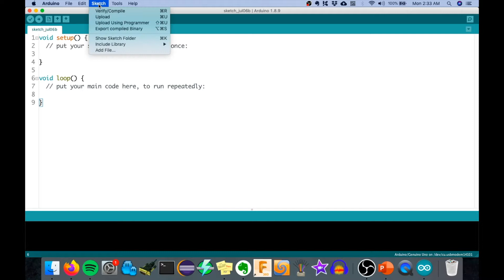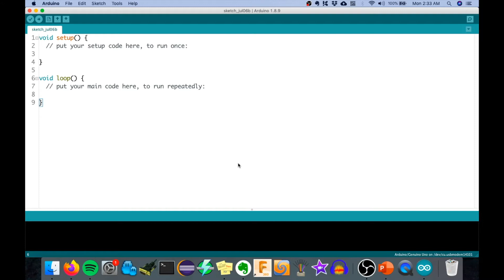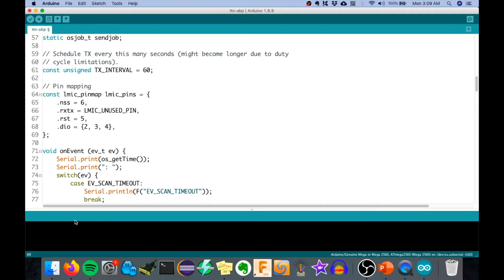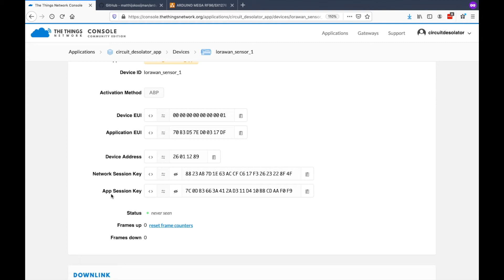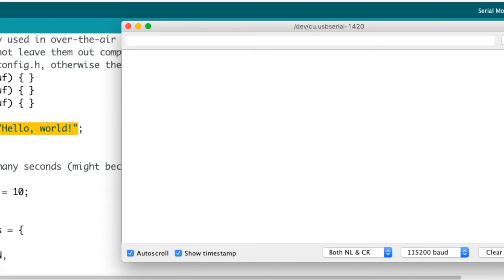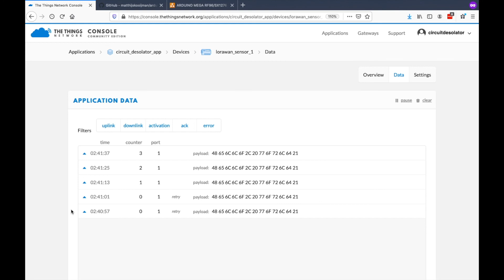LORAWAN DEVICE HOW TO CONNECT ARDUINO UNO TO TTN USING RF96 STEP BY STEP GUIDE HOW TO MAKE END NODE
This is a quick tutorial on how to create an Arduino Uno Lorawan endnode that connects to The Things Network TTN lorawan network server.